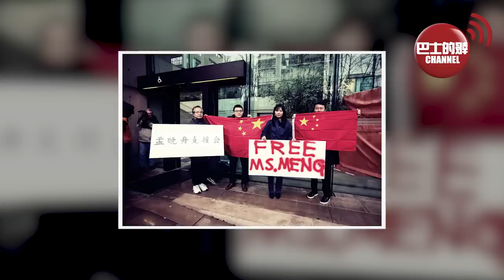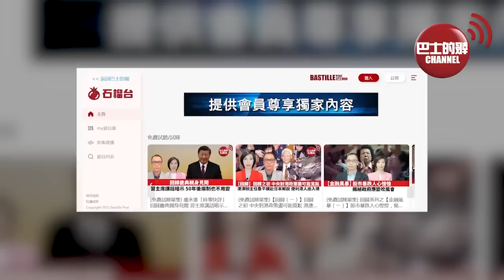(附字幕) 盧永雄「巴士的點評」印度用人民幣買俄國煤炭，大家都要從現實出發。 前新加坡外交官：小地區3條生存鐵律，烏克蘭和台灣都犯晒。 22年7月3日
回歸25年，香港經歷不少風雨，每次有困難時，中央果斷出手，在今年年初本港爆發第五波疫情的「至暗時刻」，中央全方位支持香港抗疫。「巴士的報」製作紀錄片《抗疫之路》，講述中央香港同心抗疫背後的點滴，影片已在巴士的報YouTube 頻道發布，希望大家按以下的連結收看，並留言支持: